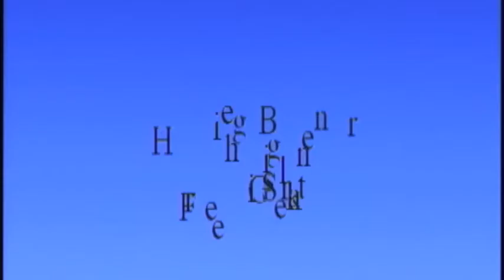Marissa Rosenberg High Beginner Free Skate